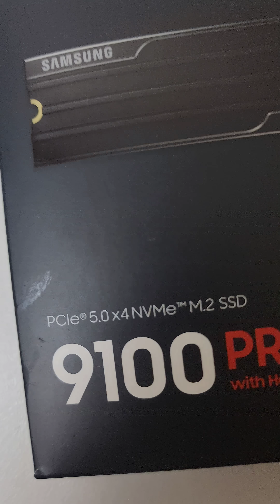how to install your M.2 NVME SSD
if you want to know how to install an NVME M.2 SSD, here is a quick and simple guide :)
this is the Samsung 9100 Pro 2TB with Heatsink with a Read Speed of up to 14,700MB/s

credit to @imaeroau on tiktok for helping me with this vid